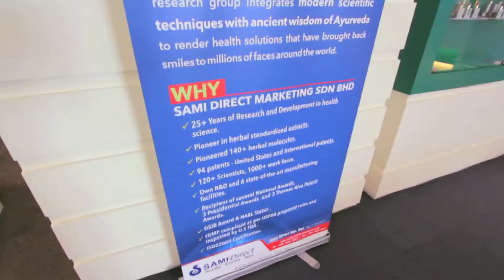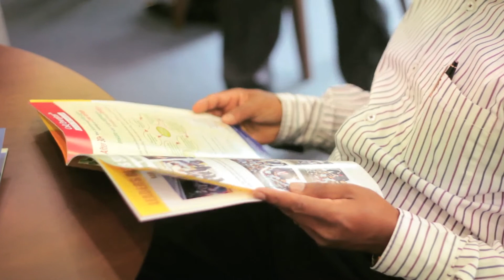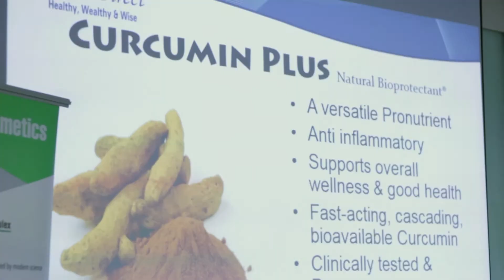Sami Direct Malaysia Office Launch - 17 Nov 2014